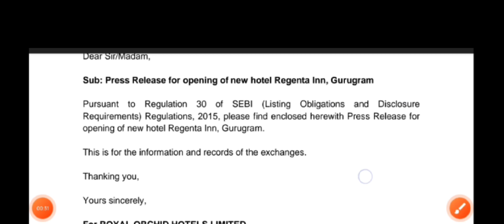Royal orchid Breaking News | Royal orchid Latest News | The Smart Investor